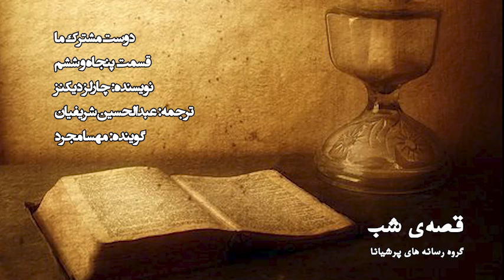قصه‌ی شب - دوست مشترک ما - قسمت 56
قصه‌ی شب

نویسنده: چارلز دیکنز
ترجمه: عبدالحسین شریفیان
گوینده: مهسا مجرد